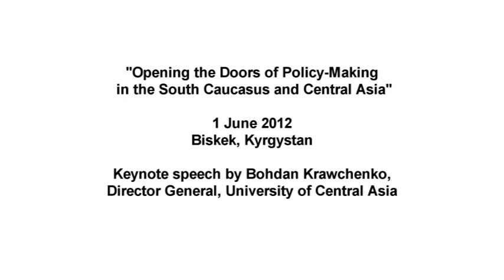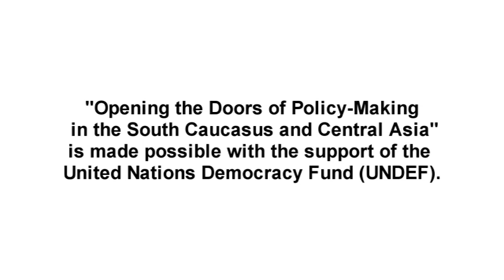Keynote: Opening the Doors of Policy-Making in the South Caucasus and Central Asia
Bohdan Krawchenko, director general of the University of Central Asia, delivers the keynote address at the "Opening the Doors of Policy-Making in the South Caucasus and Central Asia" PASOS networking conference in Kyrgystan June 1.

The networking conference was attended by civil society actors and public officials from Armenia, Azerbaijan, Georgia, Khazakstan, Kyrgystan, Tajikistan, Turkemistan, and Uzbekistan. The conference was part of a PASOS project that seeks to empower civil society organizations and to enhance public participation in public policy development.

Funded by the United Nations Democracy Fund, "Opening the Doors of Policy-Making in the South Caucasus and Central Asia" aims to strengthen CSOs, foster regional networking, and promote sustained dialogue with policymakers.